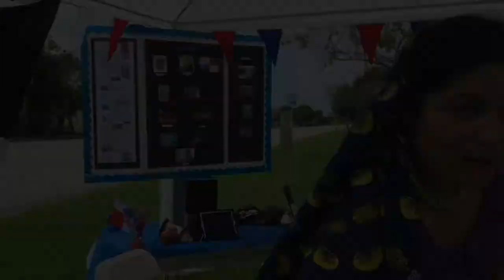Dia de la Hispanidad